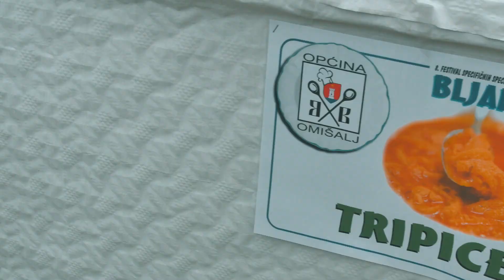BLJAK fest Omišalj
Never been to a  BLJAK fest in Omišalj? Have a sneak peak and don't miss out on the next one - its simply fantastic!!!